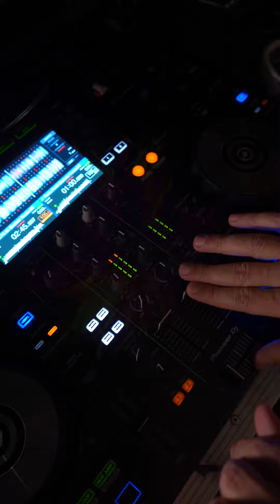Bachata and salsa party at irish harp sheraton hotel Doha Qatar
Take your passion.. And make it happen.. Pictures come alive.. You can dance right through your life.
Starting 9:00pm with live band performance.. followed by DJ: haytham.alfa Dj.bishoy.bailamos until 2:00am
Every Wednesday at Irish harp Sheraton hotel